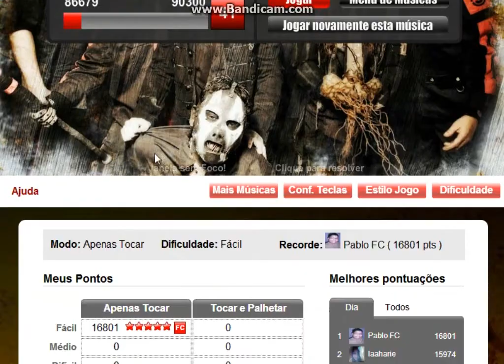Before I Forget por Slipknot Fácil Recorde (16801) [Pablo FC]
DDC esse recorde a Ana Carolina, que está aniversariando hoje (21/02/2014) \õ/
Parabéns Ana ! :D ^^